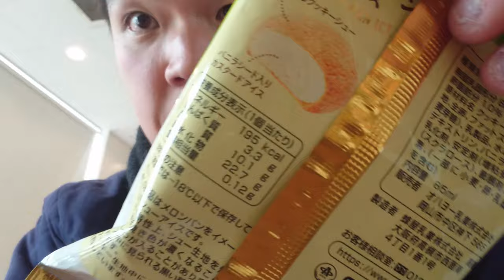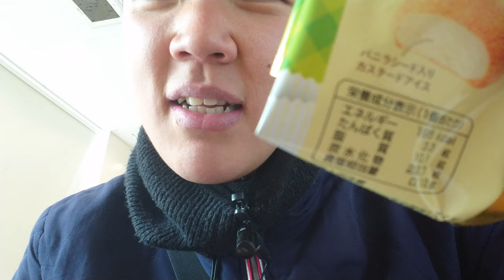オハヨー メロンパンアイスを食べてみた。クッキー感、たしかにありますね～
オハヨー　メロンパンアイスを食べてみました。厳密に言えばメロンパンではないのですがまあ、美味しさは保証します！！
贈り物は此方まで↓
〒153-0042